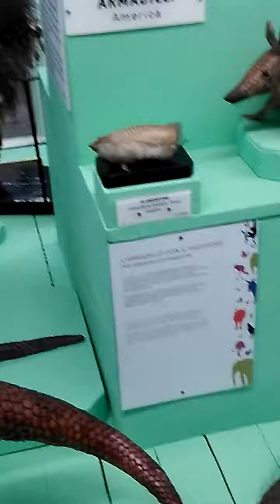Andiamo al museo degli animali